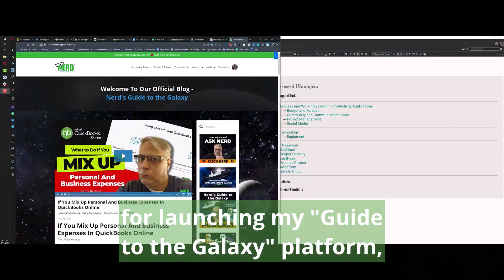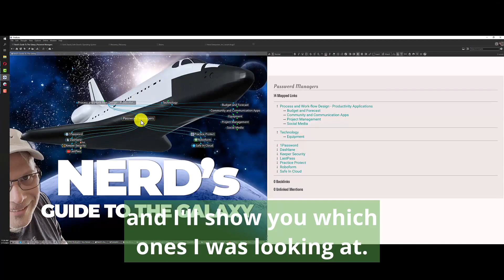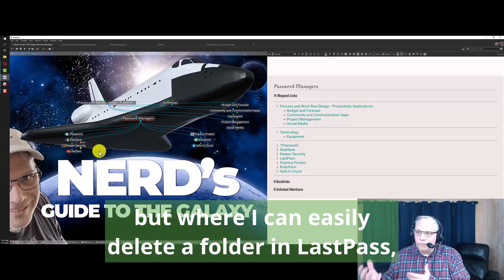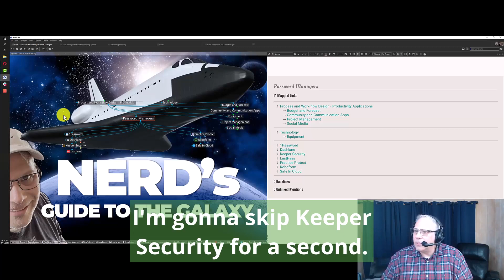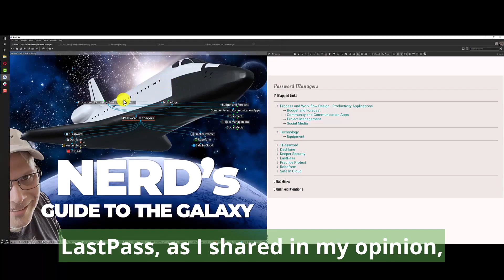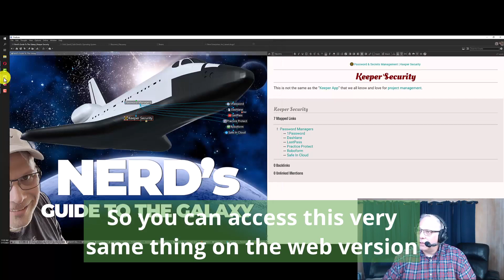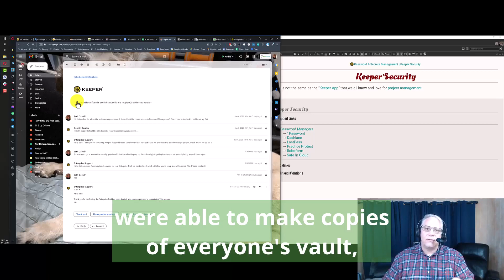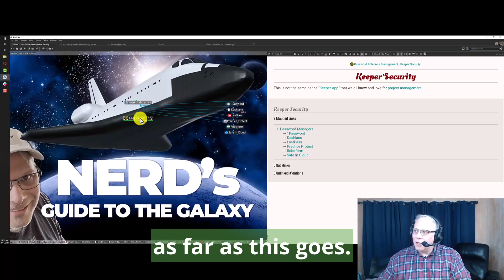Should You Stay or Should You Go Re LastPass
Index

00:00 Introduction

00:29 2023 Current events in accounting - breeches

01:00 How companies need to handle situations

01:50 97&Up discussions like what password managers do other accountants use

02:38 Question to consider if staying or leaving if a password company has experienced  a breech?

03:38 Protection of your clientele

04:02 Types of password manager apps

05:20 An important criteria when deciding which password manager to choose

05:57 Ideal password app criteria

06:48 About 1Password

07:22 About Dashlane

08:13 Password Protect, Roboform, Safe in Cloud

09:04 Keeper Security introduction

09:15 Where to ask questions in Nerd Enterprises Inc. website

09:49 Presenting question that was asked about Keeper Security

11:46 Mobile access to the Guide to the Galaxy Brain

12:42 Keeper Security user experience

14:26 Customer service from Keeper Security

16:15 Important tip when creating a trial with Keeper Security

17:32 Preference of password manager applications

18:03 Post your comments to share your experience on which tools you use and love